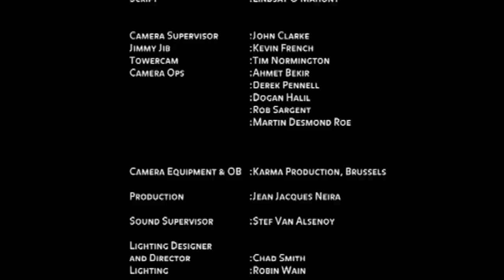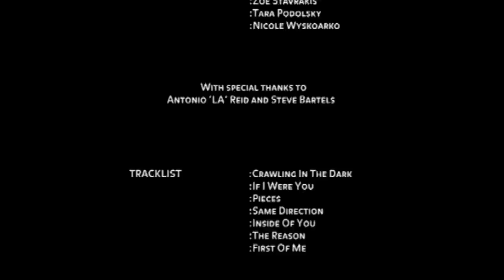HOOBASTANK LIVE AT LA CIGALE HQ ( FulL ConCerT )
Otro DVD original convertido a H264! Esta vez con mejor calidad, al ser un concierto mas reciente!
HOOBASTANK, otro de mis grupos de ROCK favoritos!!